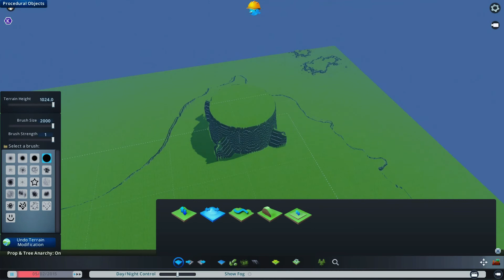Cities Skylines Map Build- Mori No Shima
Hey guys here's my new map inspired by Japan.

Let me know what you think. Enjoy!